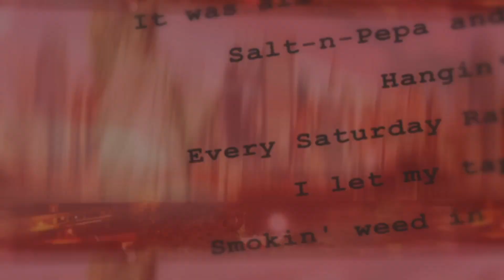Chris Brown Is Back With The Biggest Birthday Anthem